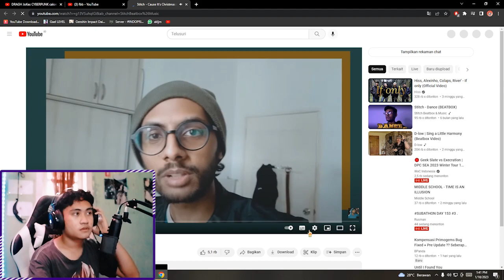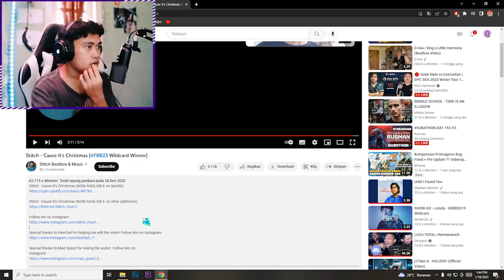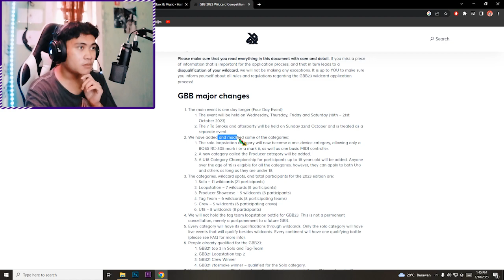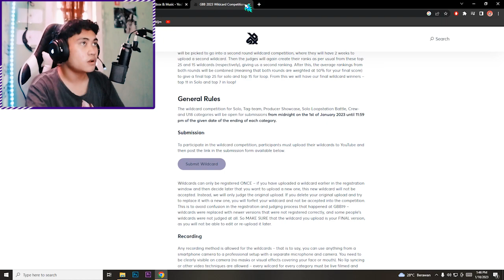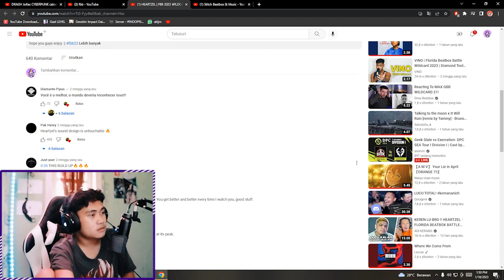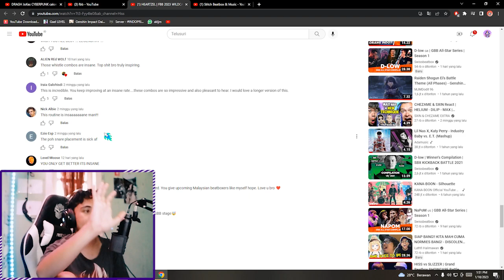BEATBOXER NEGERI TETANGGA RAJANYA MUSIKALITY & WHISTLE NI BOS!! | Reaction Stitch & Heartzel FBB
Mengerykan memang beatboxer negeri tetangga kita yagesyak